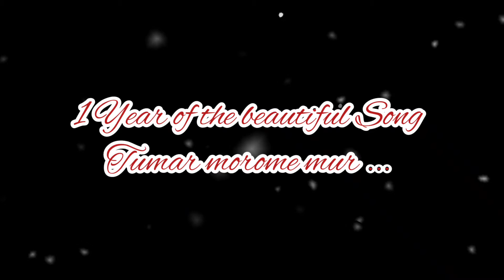1 Year of Tumar Morome Mur | Musical Video| Jayanta Hazarika | Assamese song | Mother Son Duo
This particular song is so close to my heart that no words could express the feeling. We always hear songs sung by Sh Jayanta Hazarika. His songs his voice have kept a lasting impression on our minds🙂

Title: Tumar morome mur
Film : Pranipat (Assamese)
Song by : Jayanta Hazarika
Lyric by Dr. Nirmalprabha Bordoloi
The lyrics:

Tumar morome mur
dehot tulile dhou
bukut dile je mou
kije mitha mitha

kenekoi kije hoi gol
koliti kuxume hol
xurobhi uposi gol
kije bhal loga
tumar morome mur ...

fule koi botahok lahekoi
ei... ki korila
botaheu hudhise fulokei
ei ... ki korila
gupon fagune jen
lukai hahise hou
khuli ... guponota
tumar morome mur ..

jirijir jirijir edhani
hou ... juritije
nilakoi panire
bhori gol
kun ... sego-teje

morom nodite jen
nijok utai dim
kije akulota
kije mitha mitha
kije bhal loga
kije akulota